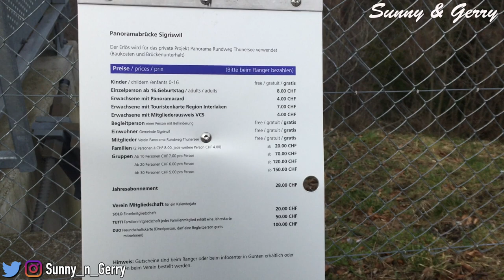[스위스 여행 🇨🇭] 스위스 현지 가이드와 함께하는 스위스여행 | 사랑의 불시착 촬영지 시그리스빌 다리 VLOG 😍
안녕하세요. 국제커플로 스위스에 살고 있는 써니&제리 입니다.
스위스 현지 가이드인 베른한량(써니)이 스위스 곳곳을 보여드리면서 스위스 여행 필수 코스를 알려 드릴께요.

오늘 알려 드릴 곳은 바로!
현빈 손예진 주연의 사랑의 불시착 촬영지중 하나인 시그리스빌 다리입니다.
드라마 이전에는 많이 유명하지 않았던 곳인데요. 드라마 방영 이후, 인터라켄 여행 오시는 분들이 많이 들리시는 장소에요.
시그리스빌 다리는 프라이빗 다리이기 때문에 입장료가 있는데요. 입장료는 8프랑이에요.
시그리스빌에서 보는 뷰가 정말 멋있는데요. 튠호수와 호수 건너편 슈피츠, 그리고 니센, 그리고 베르너 오버란트(알프스)까지!!
이 시그리스빌 다리는 시그리스빌 마을 아랫마을 군텐(Gunten)까지 버스 타고 오셔서 천천히 하이킹하면서 올라 가실 수 있어요.
인터라켄에서 오시는 분들은 21번버스를 타고 군텐마을에서 내리셔서 25번 버스 타시면 되시고요.
튠에서 오시는 분들은 25번 버스를 타고 종점에서 내리시면 되세요.
인터라켄과 튠에서 가깝기 때문에 여행 오시는 분들은 이 곳 들려보시는 것도 좋을 거 같아요.
같이 스위스 여행을 떠나 보실까요?

궁금하신 사항이 있으시면 댓글 남겨 주세요!!
계속해서 스위스 여행 코스를 알려 드릴께요!!

베른 여행 가이드 문의는 베른 가이드 베른한량 (써니 & 제리) 인스타그램 DM으로 문의주세요^^
스위스여행
스위스 여행 시그리스빌 다리